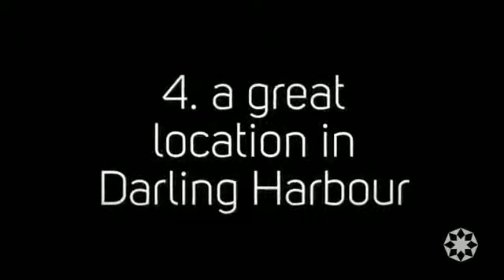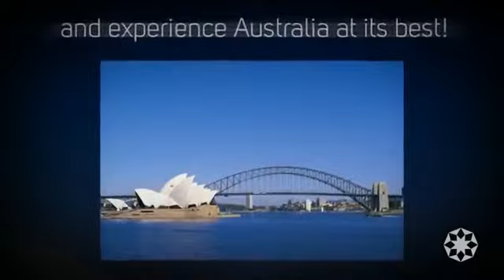10 reasons to study at Langports Sydney